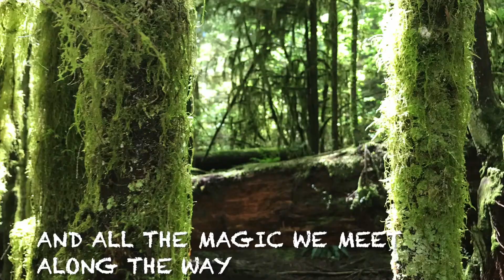Introducing Bob and a Walk in the Park!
Lily and I go for a lovely walk on the trails near the beach. Join us to explore what's off the beaten path. Sit down with us at the trunk of a tree to listen to birds and the sounds of nature. Then, check our progress with the next new book we are working on! Learn more about the Book Creating Course